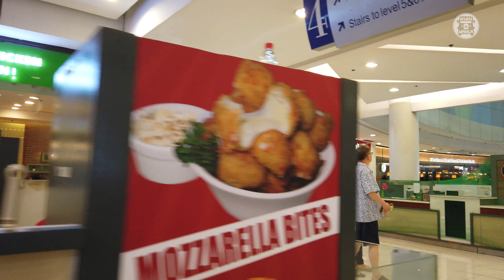Robinsons Manila Walking Tour | Ermita, Manila, Philippines | 4K Virtual Walk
Walking tour of Robinsons Manila!

Interesting fact: The place where Robinsons Manila stands today was once the Ateneo Padre Faura Campus! On your next visit, you can check the Jesuit Bell located at the Padre Faura entrance of Robinsons Manila!

00:00 Preview
00:26 Outside Robinsons Manila
02:14 Level 1
20:02 Level 2
33:33 Level 3
43:24 Level 4

for more info!

Do you have a story for the WhenInManila.com Team?